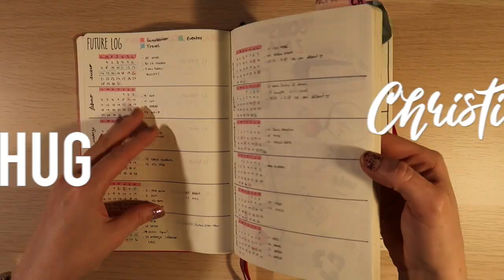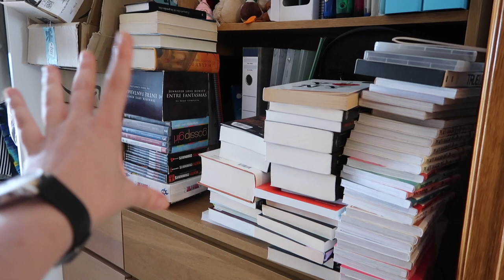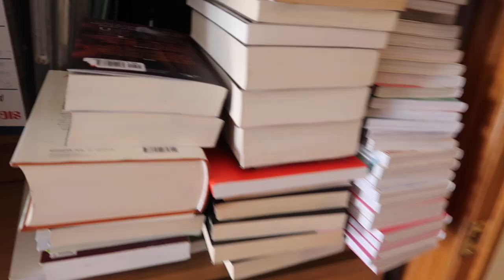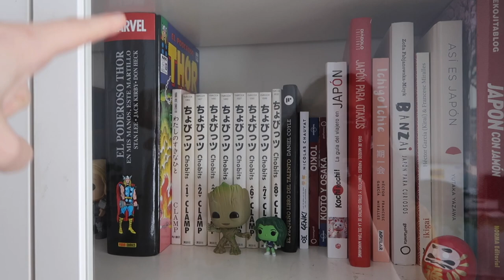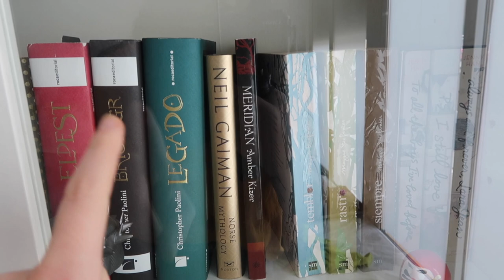Una reunión muy guay, descartando libros y pequeños cambios en casa | Christine Hug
Links y más info aquí a bajo ⬇️
Holaaa! Otro vlog de charla por casa, os cuento cositas del trabajo, me veréis en una reunión! Os enseño mis estanterías despejadas y cositas que he ido organizando y cambiando en casa :)

·Editado con Final Cut Pro X
·Grabado con: